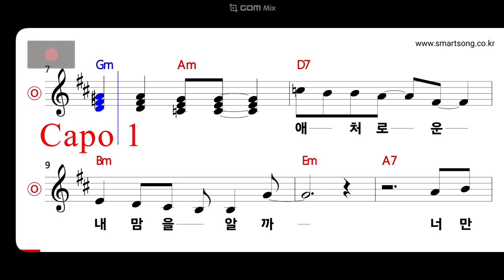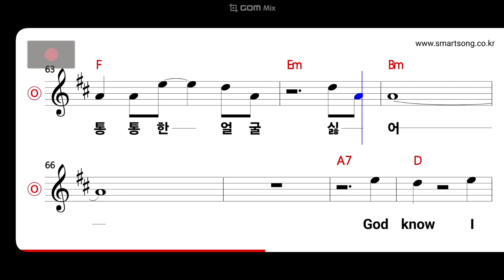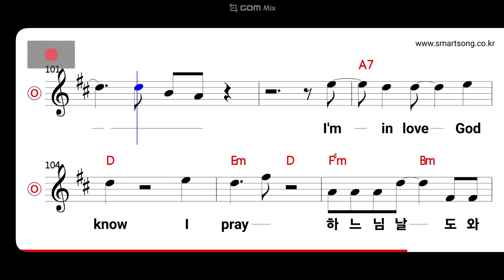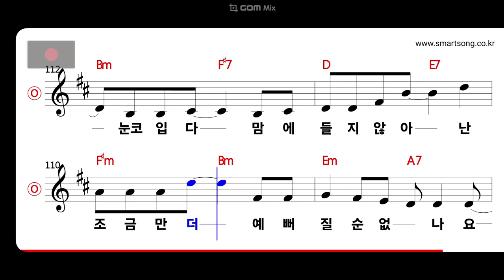버블 시스터즈 - 버블 송 MR